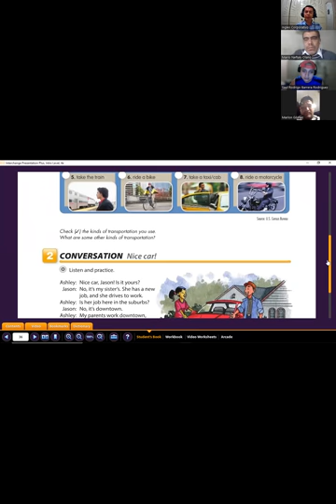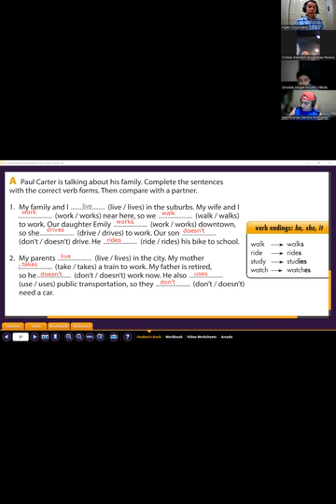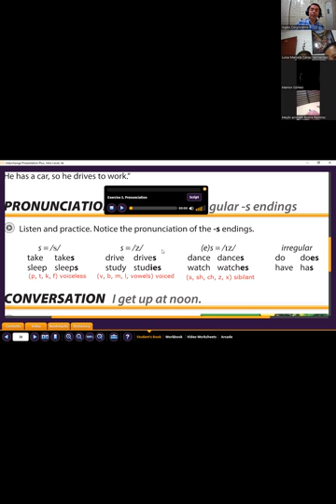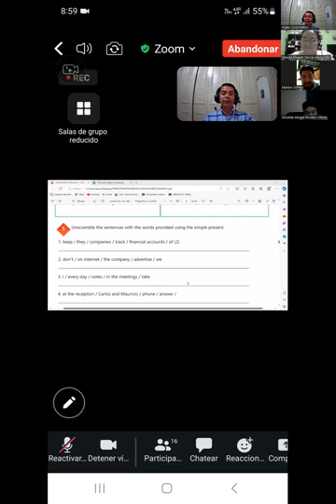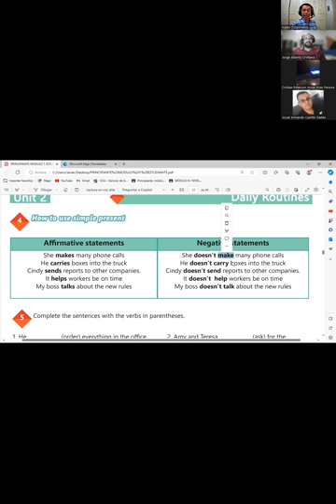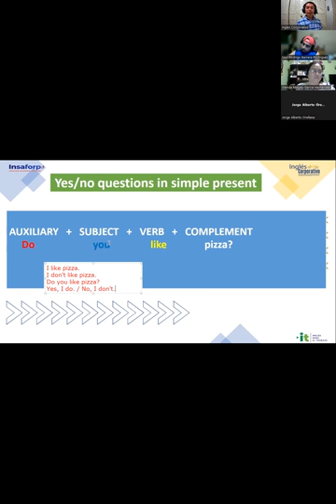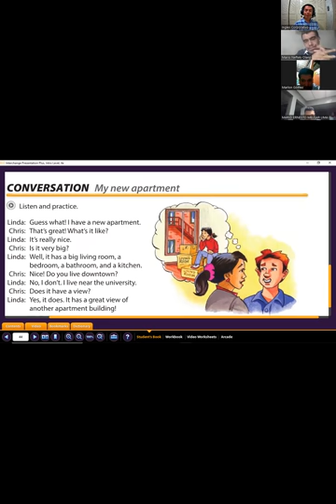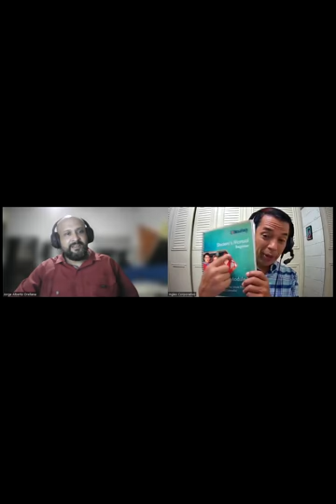Sesión 7 -08-11-2023-IC29750-0015-2023-Gómez- Yes/no questions and short answers